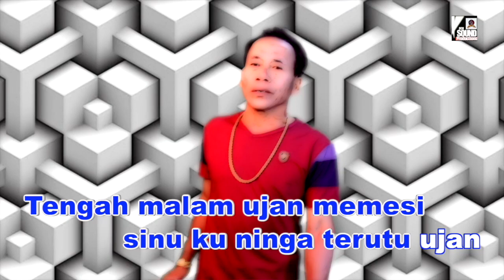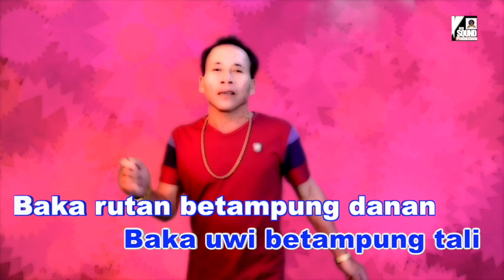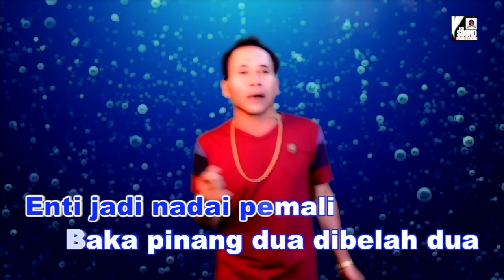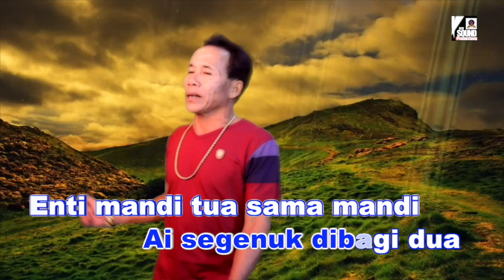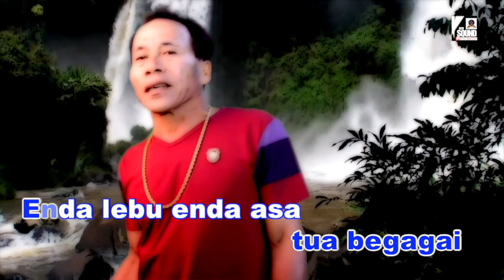PENDIN TIMBANG_AI SEGENOK DIBAGI DUA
Leka & Tiun:Ska Jaming/ Pendin Timbang
Music Arranger: Oliver OCHSP
Guitarwork: Oliver OCHSP

Tau Share video tu, tang re-upload sigi enda dikemendarka.

(JOGET)